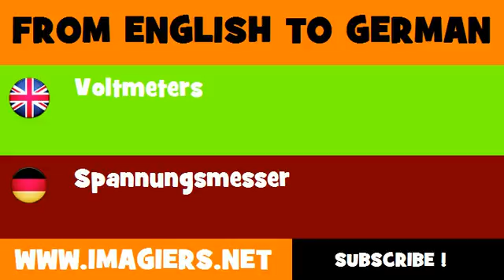DEUTSCH ENGLISCH = Spannungsmesser